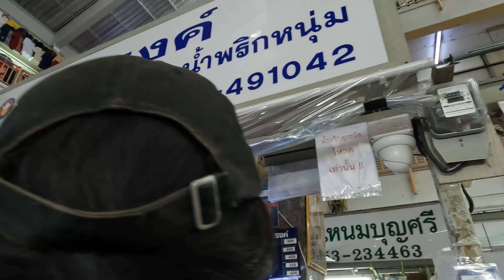เดินดูของกินของใช้และบรรยากาศพอสังเขป ตลาดวโรรส (กาดหลวง) เชียงใหม่ | Waroros Market, Chiang Mai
Thai Wayfarer ไทยเดิน คือช่อง YouTube ที่เน้นในเรื่องของการท่องเที่ยวสำรวจสถานที่ต่างๆ ด้วยการเดิน เพื่อเก็บภาพประสบการณ์จากสถานที่เหล่านั้นมาแบ่งปันกับทุกๆ คน ไม่ว่าจะเป็นที่ที่ผู้คนนิยมไปกัน หรือแม้กระทั่งที่ที่ไม่ค่อยเป็นที่รู้จักมากนัก เรามาเดินไปด้วยกันแล้วเก็บภาพความประทับใจเอาไว้ในความทรงจำตลอดไป... โปรด Subscribe Comment Like Share ด้วยนะทุกคน ขอบคุณนะ… ^_^

Thai Wayfarer ไทยเดิน is a YouTube channel that represents traveling and exploring places by foot in order to share all of you our experience. We will go to both popular and unpopular places. Let's walk together and keep it in our memories.